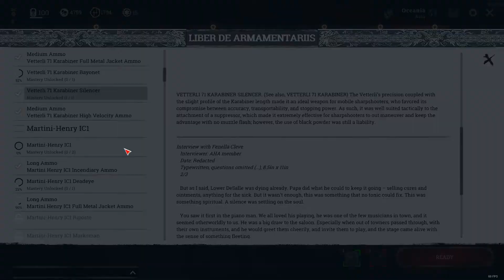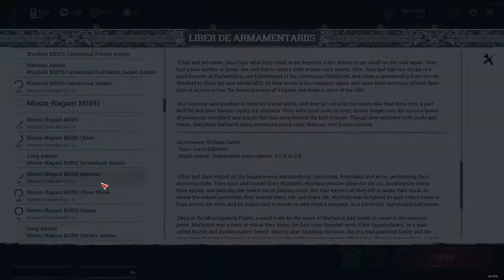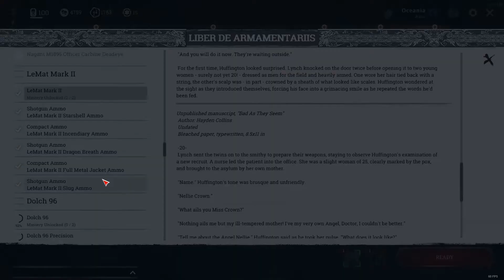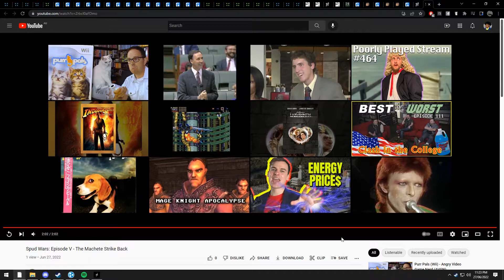IT'S TIME TO PLAY HUNT SHOWDOWN